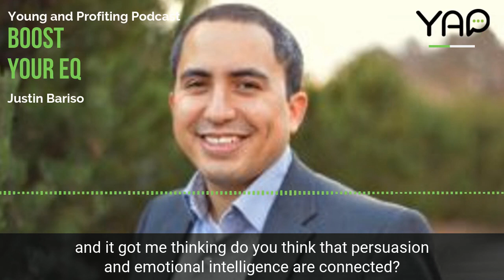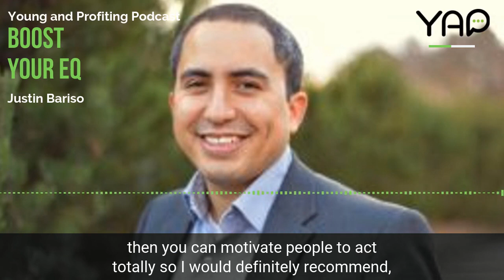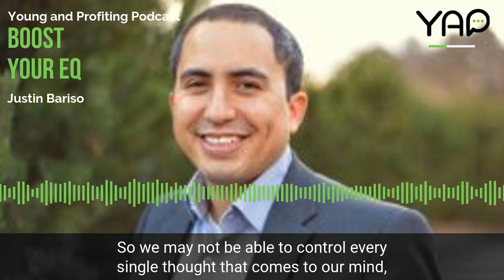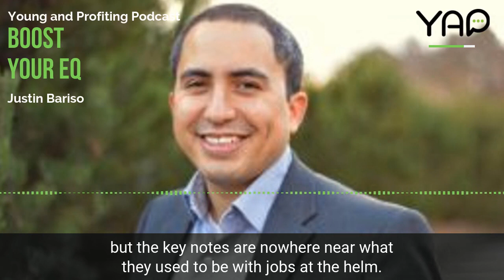Boost Your EQ with Justin Bariso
Hosted by Hala Taha

Hala yaps with Emotional Intelligence (EQ) expert, author and speaker, Justin Bariso. Justin’s column draws over a million readers a month on INC.com , and LinkedIn has named him a “Top Voice” three years in a row. His recent book, “EQ Applied: The Real World Guide to Emotional Intelligence,” shares practical ways to increase EQ to improve relationships and careers.

In this episode, Hala and Justin discuss why EQ is action-oriented, how our brain’s emotional programming makes self-control so difficult, and why negative feedback is truly a blessing.

***Episode Highlights***
Rational and emotional thought  [10:10]
How EQ can be used to persuade others  [13:44]
Understanding social and self awareness [15:19]
Controlling our thoughts to better manage emotions [38:23]

Fivver Get services like logo creation, whiteboard videos, animation and web development on Fivver

Fivver Learn Gain new skills like graphic design and video editing with Fivver Learn

***YAP Society***
Want to connect with other YAP listeners?